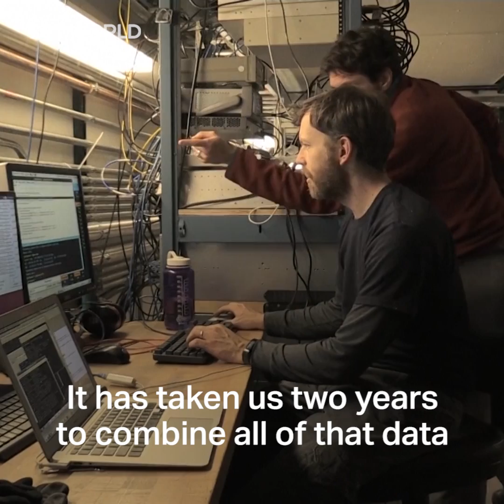First-ever image of black hole captured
Using a global network of telescopes to see "the unseeable", an international scientific team on Wednesday announced a milestone in astrophysics – the first-ever photo of a black hole.